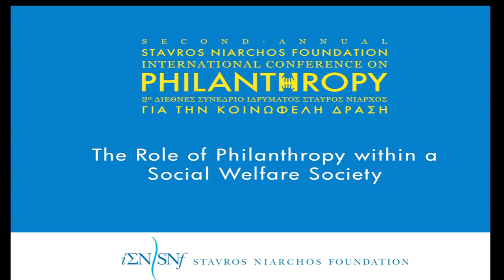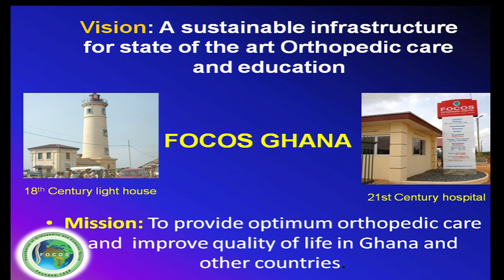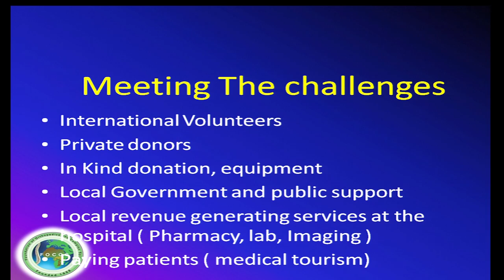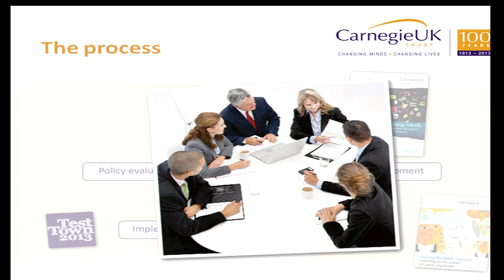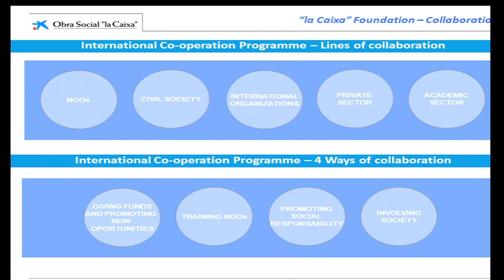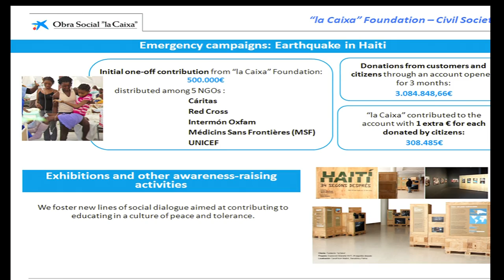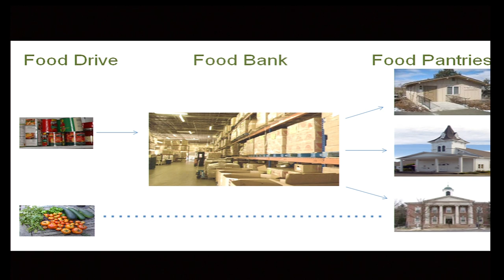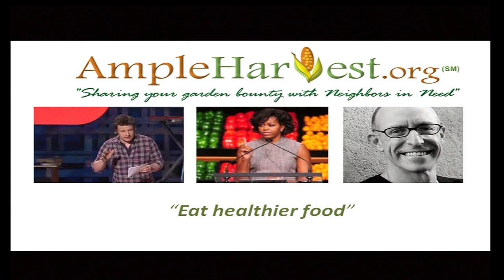2013-06-28 Plenary session 3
The Role of Philanthropy within a Social Welfare Society, June 27-28, 2013
Collaboration as a means of progress and development
Oheneba Boachie-Adjei, MD, Founder & President, FOCOS
Yannis Boutaris, Mayor, Municipality of Thessaloniki
Martyn Evans, Chief Executive, Carnegie UK Trust
Gary Oppenheimer, Founder and Executive Director, AmpleHarvest.org
Marta Solsona, Program Manager of International Programs, "la Caixa" Foundation
Moderator: Rosien Herweijer, Director, GrantCraft